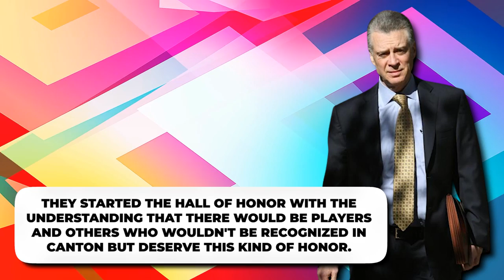NFL Throwback Helmets Ranked BEST & WORST..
Welcome  back to NFL Zone. For the channel today, we present Ranking NFL alternate, throwback helmets for 2022, from Panthers' black to Giants' classic look. Around 14 NFL teams will be parading alternate or throwball helmets in the coming new season.

The NFL will allow teams to have alternate helmets this season. 10 NFL teams have already unveiled their alternate helmets right before training camp starts. Check this video out as we present Ranking NFL alternate, throwback helmets for 2022, from Panthers' black to Giants' classic look.